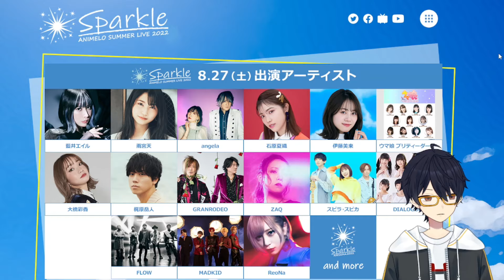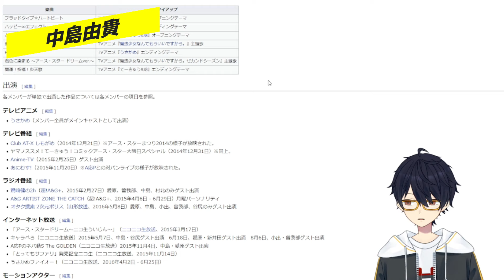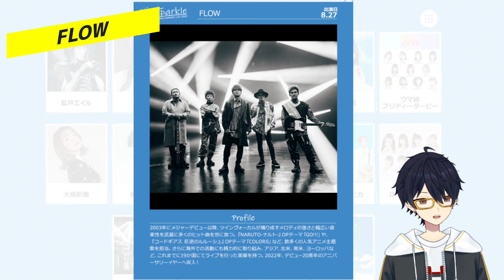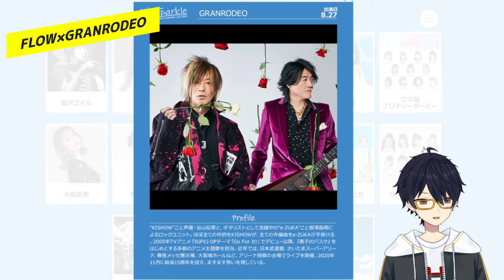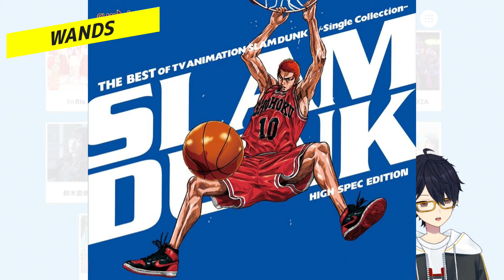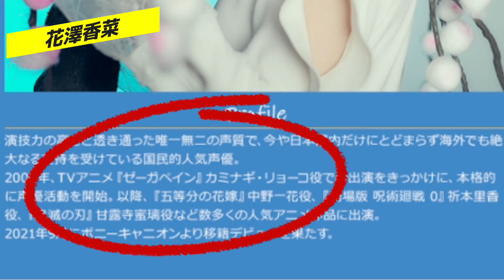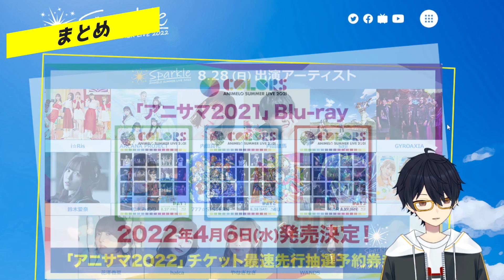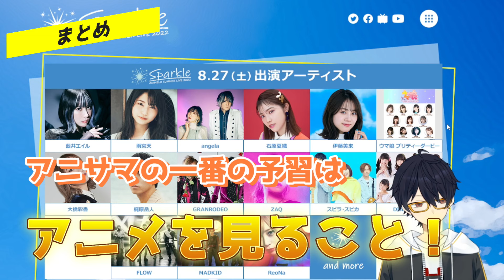『Animelo Summer Live 2022 -Sparkle-』出演者第一弾発表！期待されるコラボやセットリストなど、今からワクワクが止まらない！【配信切り抜き/アニサマ】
0:00 概要
0:31 1日目
0:59 Merm4id&燐舞曲
1:25 月のテンペスト&サニーピース
2:11 CHiCO with HoneyWorks
2:57 中島由貴
3:52 TRUE
4:05 2日目
4:30 梶原岳人
6:04 ウマ娘
6:24 MADKID
7:00 FLOW
7:39 FLOW×GRANRODEO
8:28 ZAQ
8:59 藍井エイル
9:34 3日目
9:59 ナナシス
10:22 ARCANA PROJECT
10:54 WANDS
11:17 内田真礼&雄馬
12:00 halca&TrySail
12:13 花澤香菜
12:45 GYROAXIA
13:13 まとめ

©進行諸島・SBクリエイティブ／「失格紋の最強賢者」製作委員会
©LEEONSMART/アース・スター エンターテイメント/血液型くん！製作委員会
©ルーツ / Piyo / アース・スター エンターテイメント / 亀井戸高校テニス部
© 双見酔/アース・スター　エンターテイメント/魔法少女なんてもういいですから。製作委員会
© 田畠裕基／集英社・テレビ東京・ブラッククローバー製作委員会
© アニメ「シャドウバース」製作委員会・テレビ東京
©菅野文（秋田書店）／薔薇王の葬列製作委員会
©SUNRISE/PROJECT GEASS・MBS
©井上雄彦・アイティープランニング・東映アニメーション
Ⓒ青山剛昌／小学館・読売テレビ・TMS 1996
©LEVEL-5/レイトンミステリー探偵社